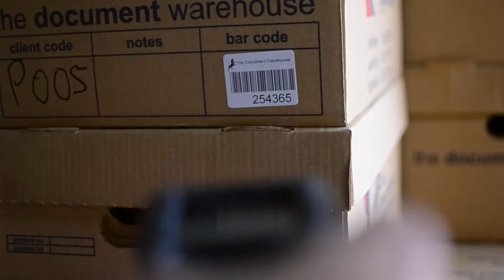COLL - Document Warehouse Process